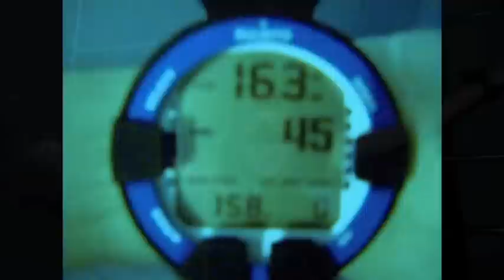DimensioneSub a Nemo 33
Gli amici di DimensioneSub si divertono nelle acque calde della piscina belga profonda 33 mt!
Un'esperienza unica che sicuramente ricorderanno per sempre!